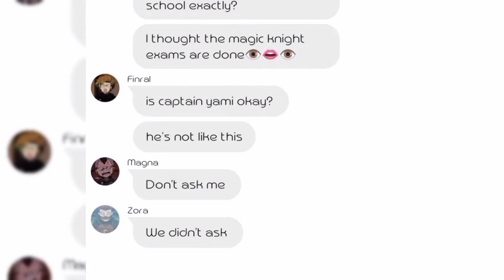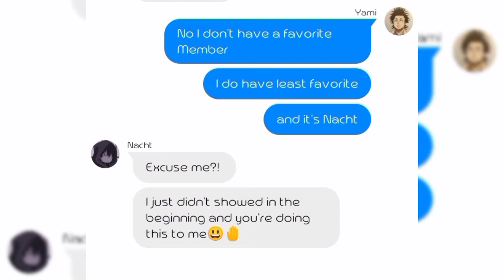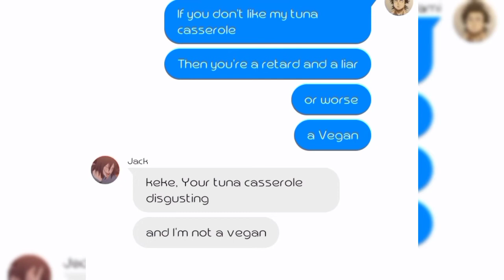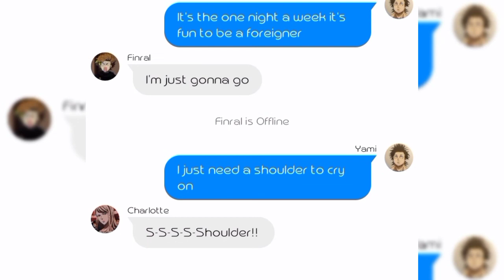||If Yami Was a Dad||Black Clover Funny skit||Read the Pin Comment||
･ﾟﾟ･*:༅｡.｡༅:*ﾟ:*:✼✿　　✿✼:*ﾟ:༅｡.｡༅:*･ﾟﾟ･

Discord Server

Haikyuu 1st,2nd and 3rd Gen Server

Black Clover Server

Coming soon

Video Request Are free Lyric Prank, Challenges, Pranks, Funny skits and Etc

･ﾟﾟ･*:༅｡.｡༅:*ﾟ:*:✼✿　　✿✼:*ﾟ:༅｡.｡༅:*･ﾟﾟ･